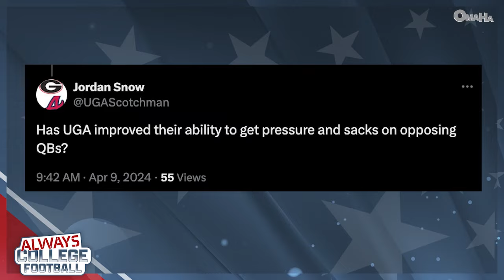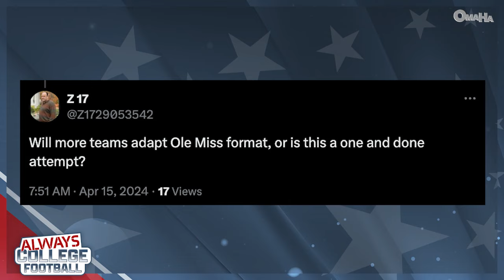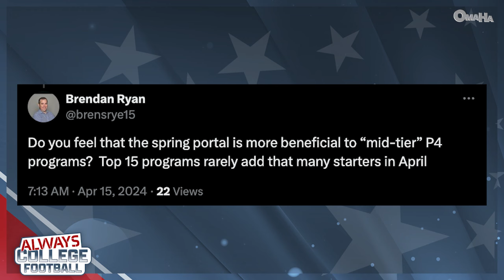Ohio State defense, Georgia receivers & more spring game takeaways 👏 | Always College Football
On Always College Football, Greg McElroy goes over the big takeaways from spring games this past weekend including Milroe (and Simpson) looking good for Alabama, a dominant Ohio State defense, Cam Ward for Miami and Graham Mertz for Florida both looking good. The return of Cam Rising, the depth at Virginia Tech and Georgia, and Lane Kiffin completely changing the game with the “Grove Bowl Games." Plus, the transfer portal opens and we hit the mailbag.

0:00 Intro
2:35 Ohio State defense was impressive
7:00 Penn State’s vanilla offense (on purpose)
11:00 Boston College has RB and WR depth
12:10 Georgia Tech’s defensive overhaul shows promise
13:00 Pittsburgh’s choppy roster leaves more questions
14:00 Virginia Tech has depth everywhere & a QB who can put up points
16:00 Cam Ward looks dangerous at Miami, transfer portal DB help might be coming
17:15 Cam Rising is back at Utah and Dorian Singer looks as advertised
19:20 Milroe and Simpson look good for Alabama; the Tide will be active in the portal
24:45 Arkansas’ first team offense looked strong
26:00 Graham Mertz is the leader Florida needs
27:50 Georgia’s WR is deep and talented
30:05 Kentucky’s tempo is impressive
31:10 Tennessee’s run game will be a strength
33:20 Garrett Nussmeier looked good for LSU but the defense needs help
35:50 Mailbag - UGA and their defensive pressure?
38:10 Mailbag - The Ole Miss start “Grove Bowl Games” - will more teams do that?
41:10 Mailbag - Who benefits from the spring transfer portal?
43:20 News and Notes: A&M injury + Mississippi St gets good portal news
45:50 Thanks for watching